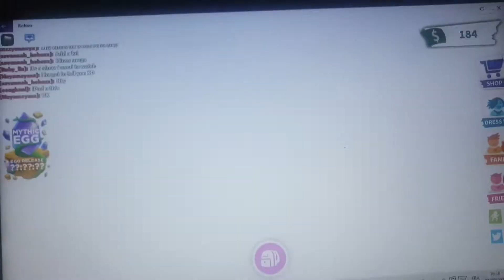Introducing Island De Corals